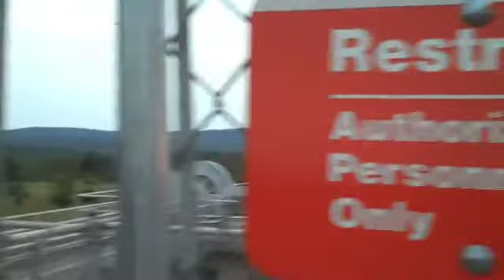Paint Creek State Park Reservoir Dam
Sunset pictures from the Reservoir Dam at Paint Creek State Park.